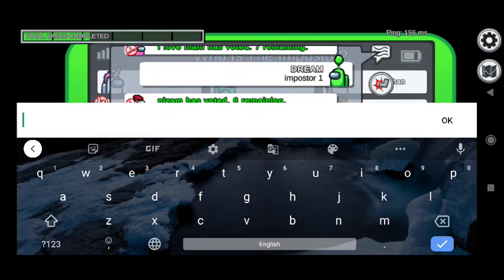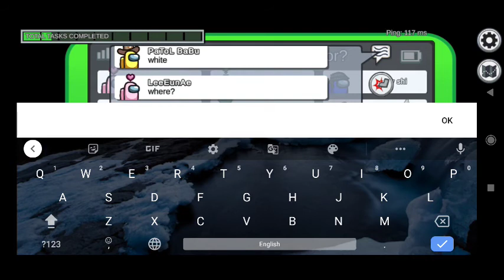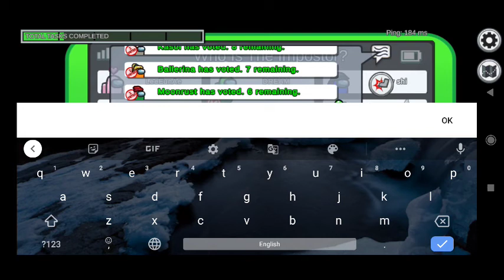Playing AmongUs IQ 1000🧐